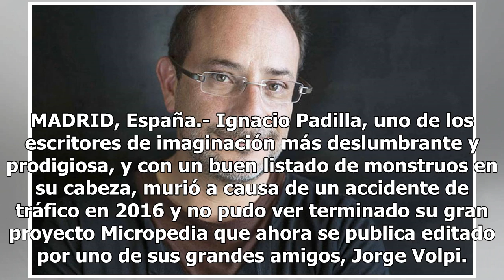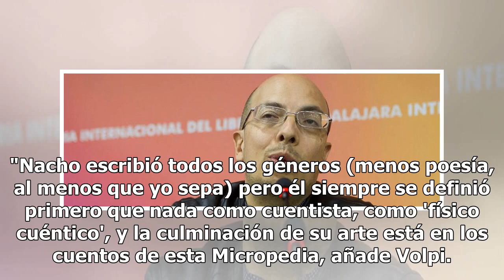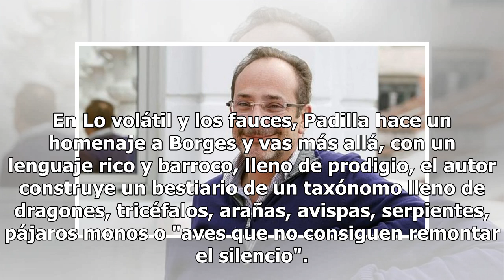Se completa legado de Ignacio Padilla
MADRID, España.- Ignacio Padilla, uno de los escritores de imaginación más deslumbrante y prodigiosa, y con un buen listado de monstruos en su cabeza, murió a causa de un accidente de tráfico en 2016 y no pudo ver terminado su gran proyecto Micropedia que ahora se publica editado por uno de sus gran...